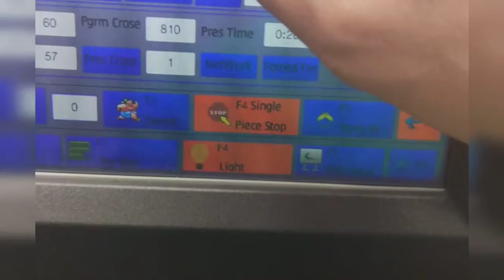мой стиль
создание трикотажного полотна,  плоская вязка